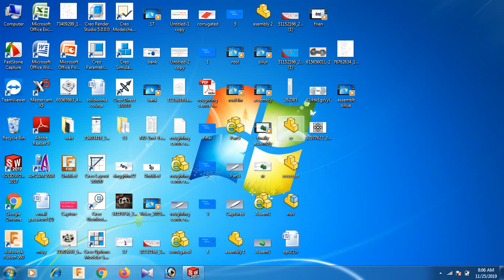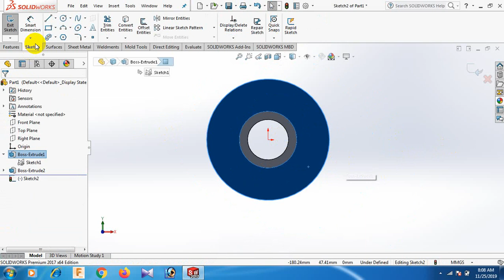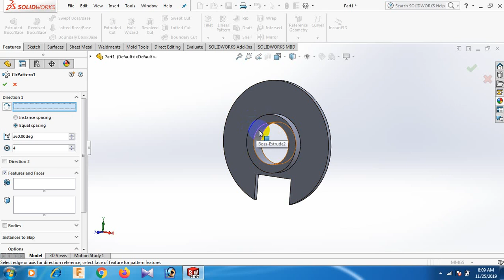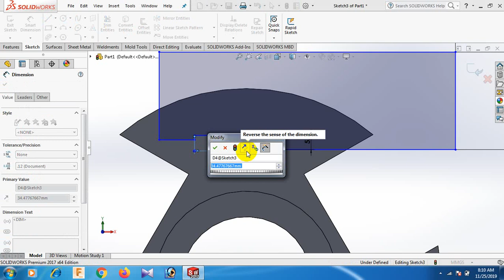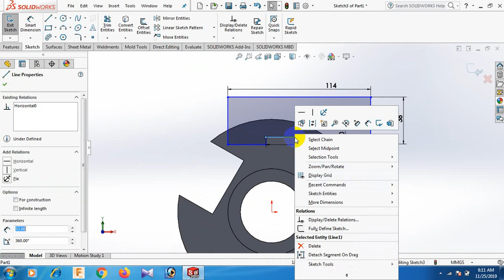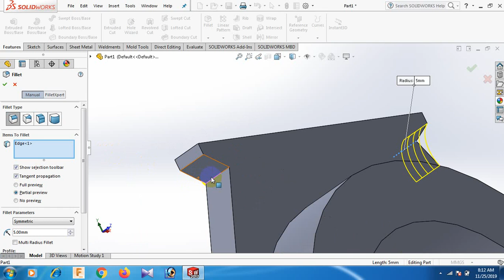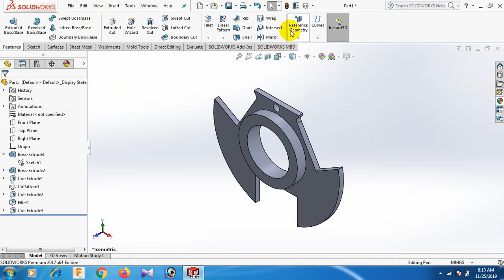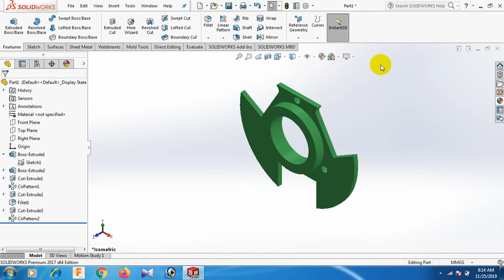flange design by solidworks